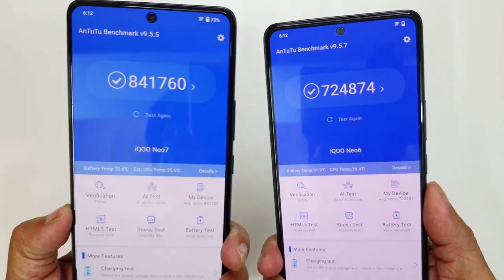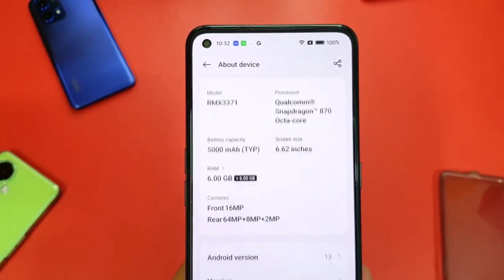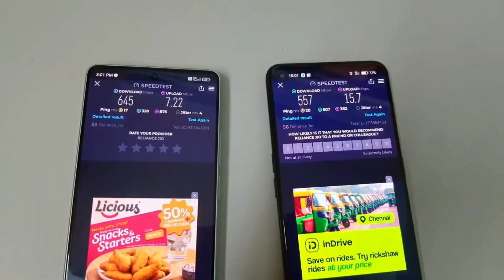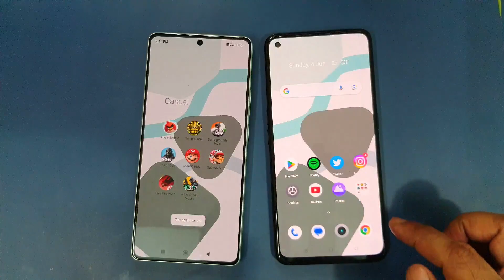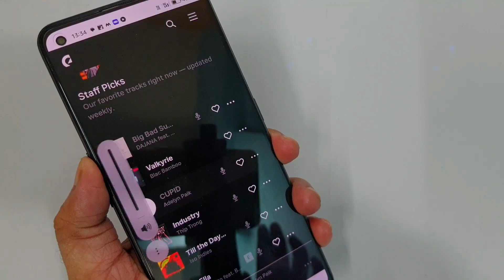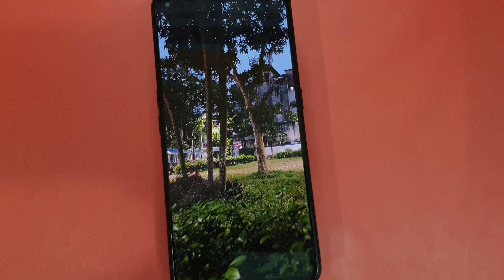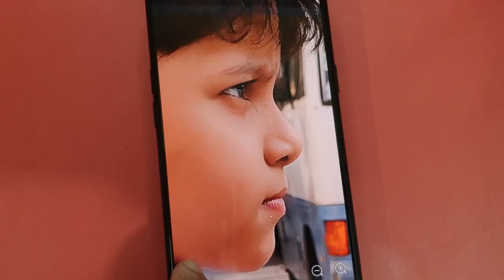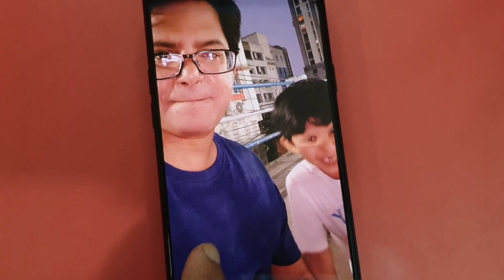Realme GT Neo 3T ₹22,999 | 2 Big Problems😰 | Should You Buy in 2023?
Realme GT Neo 3T Long Term Review in Hindi.